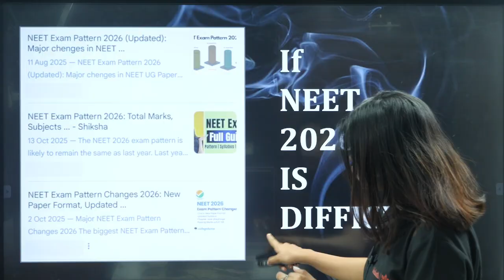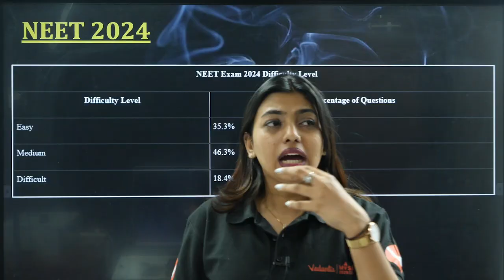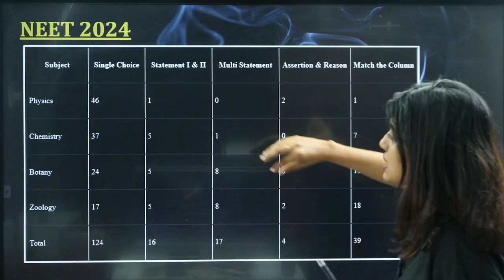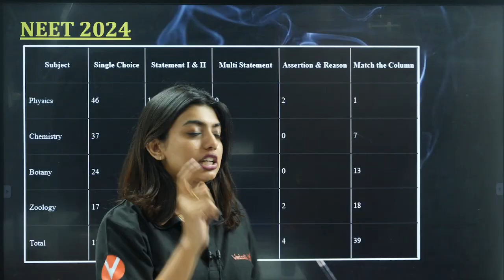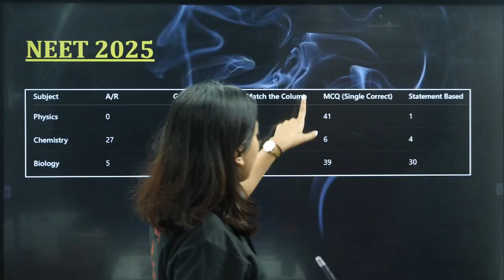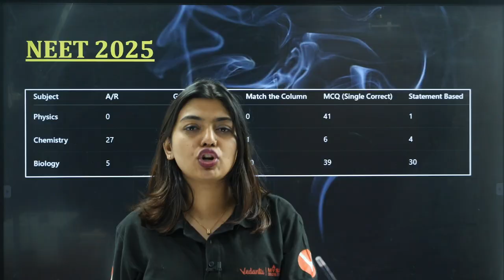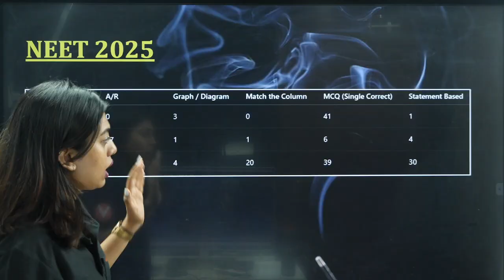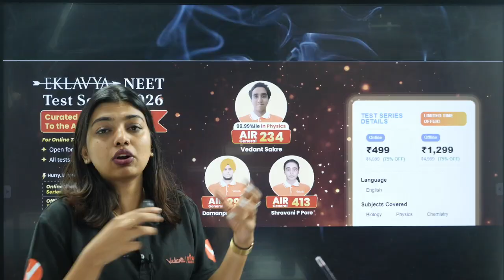NEET 2026: Major Exam Pattern Update – Complete Analysis!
🔥 NEET 2026 Major Exam Pattern Update – Complete Analysis by Gopika Ma’am!
Big news for all NEET aspirants! In this video, Gopika Ma’am explains the latest changes in the NEET 2026 exam pattern, question distribution, and marking scheme — everything you must know before starting your preparation.

What’s inside the video:
✅ NEET 2026 new exam pattern explained in detail
✅ Subject-wise weightage & paper analysis
✅ Comparison with NEET 2025 pattern
✅ How these changes affect your preparation strategy
✅ Tips to score high with the updated pattern